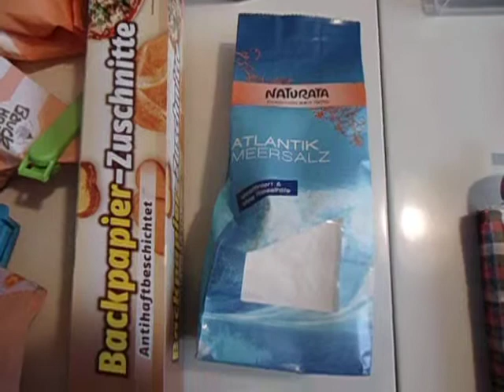Bagutte glutenfrei. Mein Rezept 2019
Baguette glutenfrei.  Mein Rezept  2019
800 g Mehl (Vollkorn Reismehl, Maismehl, Hafermehl glutenfrei, evtl. 50 g davon - Kastanienmehl)
850 ml Wasser
1-2 EL Öl
2-2,5 TL Salz
1-2 TL Apfelsüße
1 Pck. Backpulver
195 Grad, 35 Minuten, ganz oben backen.
Marina Forthofer-Safiullina
Musikwissenschaftlerin. Gesundheit/Prävention-Coach/Beraterin.
Музыковед. Советница/Коуч здоровья и превенции.
Holistic Health Music Tuning® ru.de.